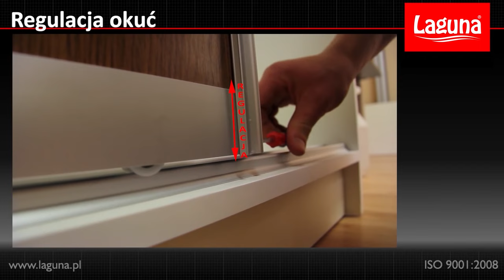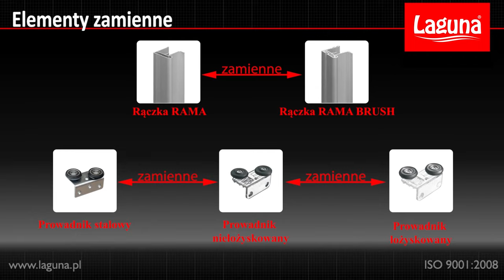Primer montaže RAMA kliznog sistema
RAMA ugradni ormar sa kliznim vratima od poda do plafona je vrlo praktično rešenje. Klizna vrata kriju prostranu unutrašnjost ormara, svojom funkcijom ne zauzimaju dodatni prostor i uz pravi odabir boja i materijala mogu osvežiti Vaš stil stanovanja i oplemeniti sam prostor.
Laguna, proizvođač aluminijumskog okova za klizna vrata ugradnih ormara, prolazna vrata i klizne stene kroz svoje sisteme nudi celi niz rešenja. Profili svih sistema proizvedeni su od visokokvalitetnog eloksiranog aluminijuma. Vrata se oslanjaju na točkiće sa ležajevima čija konstrukcija omogućuje tih ulazak u prostoriju odvojenu kliznim vratima ili lagano, gotovo bešumno otvaranje vrata garderobnog ormara.